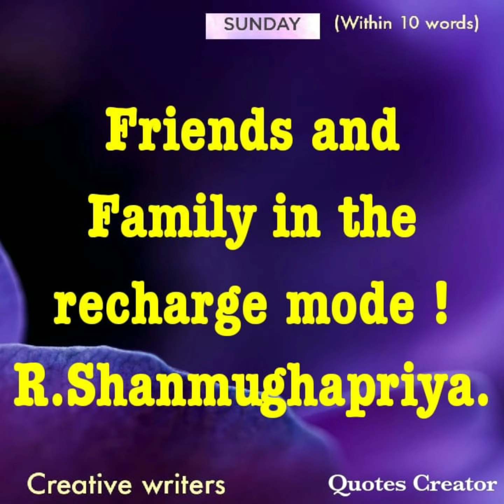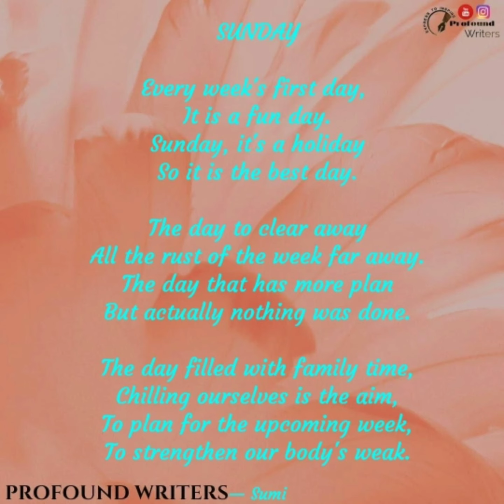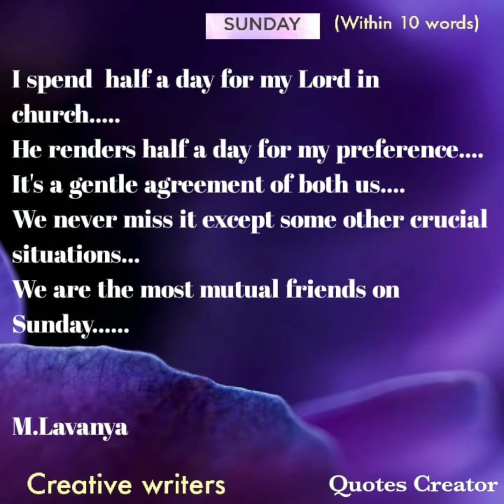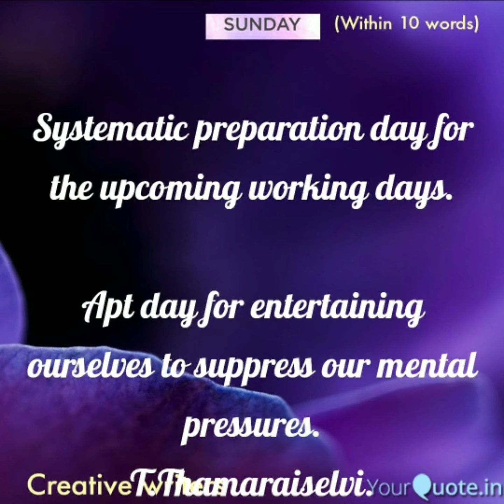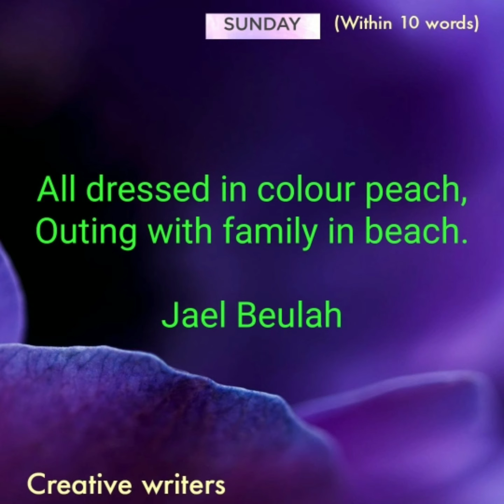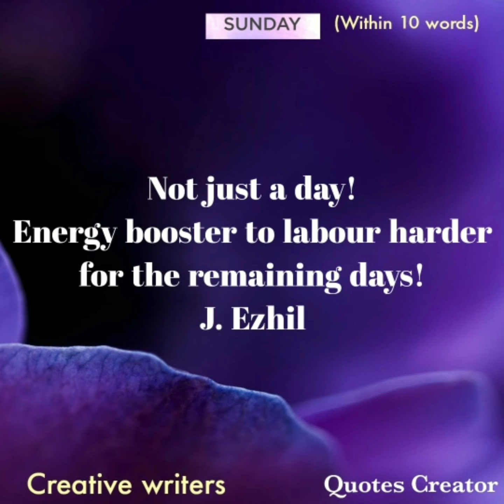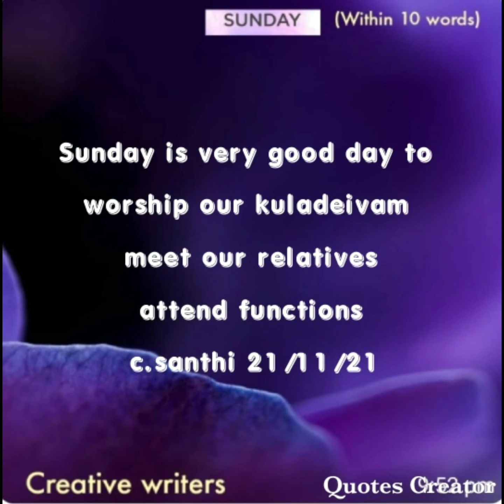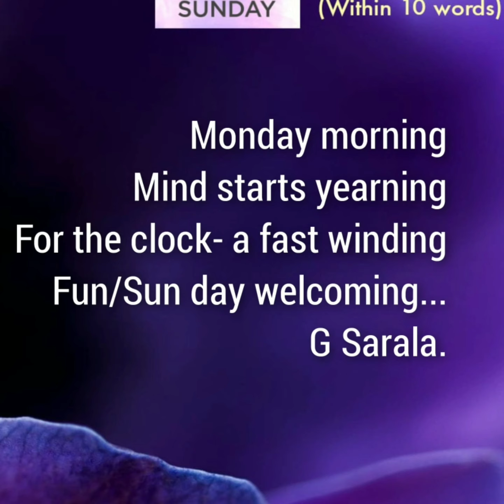Creative writers quote Sunday voice credits Amritha Gayathri Raj Alice Sangeetha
Creative writers quote Sunday voice credits Amritha Gayathri Raj Alice Sangeetha ‎@BRINDA